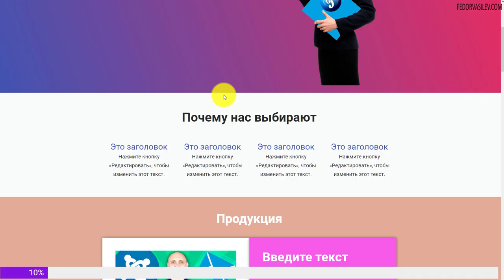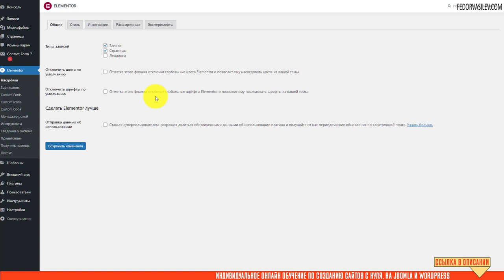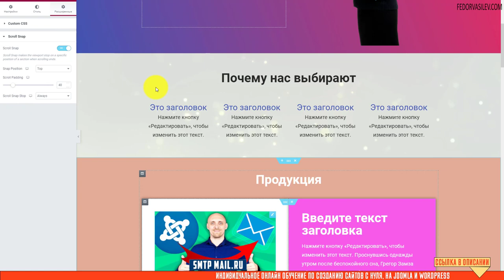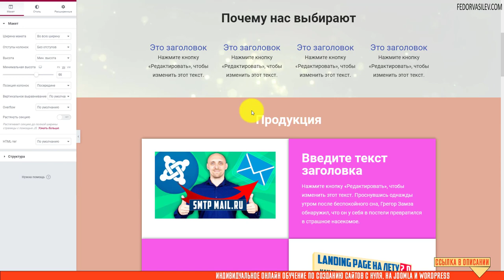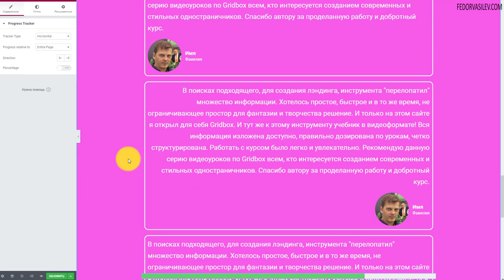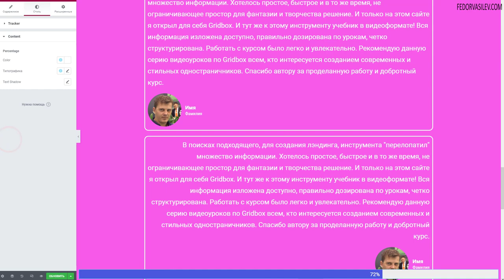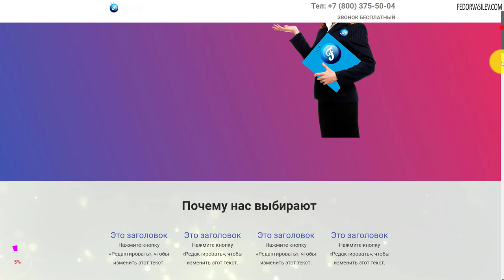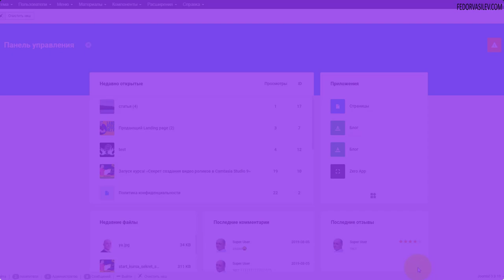Трекер прогресса — новинка в Elementor Pro 3.5.2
В Elementor Pro 3.5.2 появились новые возможности - это Scroll Snap и виджет Progress Tracker.
Scroll Snap — новая функция в ядре конструктора Elementor, позволяющая сделать поблочную прокрутку вашего сайта, с различными настройками центровки блоков при конечной прокрутки страницы - сверху, по центру, снизу и другие опции.
Progress Tracker — это новый виджет, который показывает вашему пользователю прогресс бар, это степень прокрутки страницы, простыми словами, человек будет видеть сколько еще осталось до нижней точки (подвала) сайта.